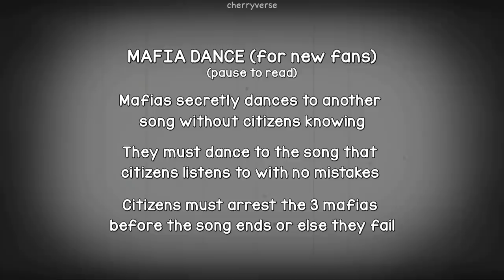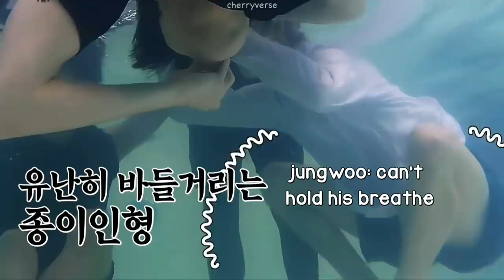Kim Jungwoo Struggling in STICKER era for 11 minutes straight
In one of the funniest comebacks we've ever seen nct 127 promote, we get to see Jungwoo and his "sensitive" side. With a lot of clips to choose from, surprisingly this video got to 11 minutes long which I am shocked about. He really do be struggling though, both physically and mentally as if like their members are purposely taunting him. After watching this video, you'll ask to yourself, "what did Jungwoo did to deserve all these?" 💚😂

PREVIOUS VIDEOS